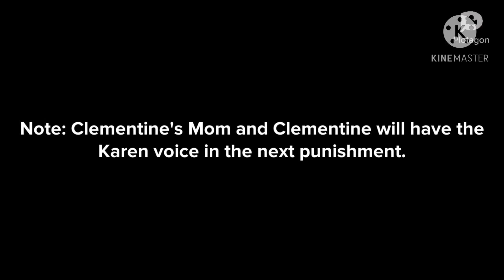Clementine’s Punishment Week: Punishment 5: Turn into Chocolate